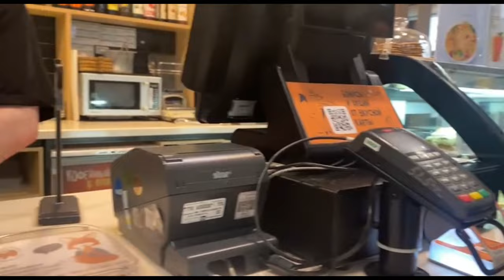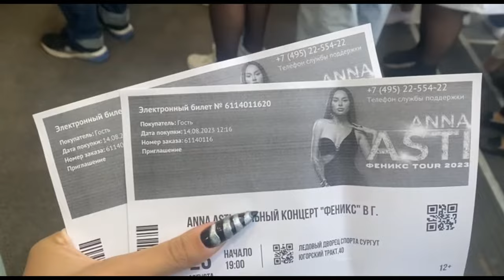КОНЦЕРТ ANNA ASTI! vlog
ХЕЕЕЕЕЙ!
всем привет, меня зовут Аня и это мой новый влооог)
Сегодня, мы пойдем на концерт самой прекрасной ANNA ASTI.